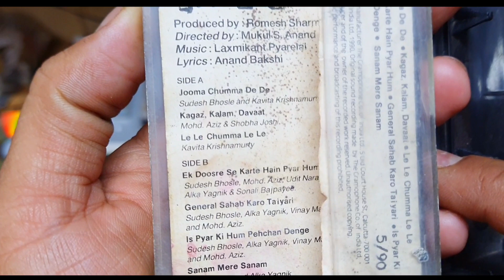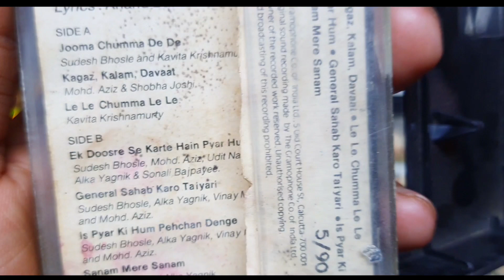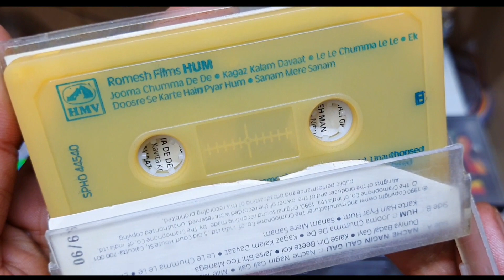Hum Movie 1991 Unknown Facts and Audio Cassette Review । Hum Film ki Audio Cassette | 90s की यादें